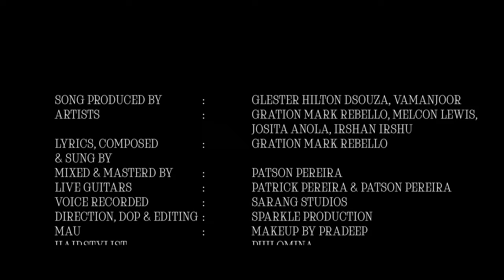RAKON ASA | 4K | NEW KONKANI SONG 2022 | GRATION REBELLO | MUSIC ARRANGED BY PATSON PEREIRA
*The Copyrights of the song belongs only to us and only to this channel*

SONG PRODUCED BY : GLESTER HILTON DSOUZA, VAMANJOOR

ARTISTS   : GRATION MARK REBELLO, MELCON LEWIS,  JOSITA ANOLA, IRSHAN IRSHU

LYRICS, COMPOSED & SUNG BY  : GRATION MARK REBELLO

MUSIC ARRANGED, MIXED & MASTERD BY :  PATSON PEREIRA

LIVE GUITARS   : PATRICK PEREIRA & PATSON PEREIRA

VOICE RECORDED   :  SARANG STUDIOS

DIRECTION, DOP & EDITING :  SPARKLE PRODUCTION

MAU    : MAKEUP BY PRADEEP

HAIRSTYLIST   :  PHILOMINA

COSTUME DESIGN  : SANDRICCA DSOUZA

TEAM SPARKLE:

Godwin Sparkle
Melvin Dsouza
Irshan Irshu
Jason Dsouza
Marwin Dsouza
Welwyn Avil
Clivio Fernandes
Pratheesh Kapu

LOCATION:
St Aloysius College, Mangaluru
Hangarkatte, Udupi
Kolcharpadav Hills, Manglaluru